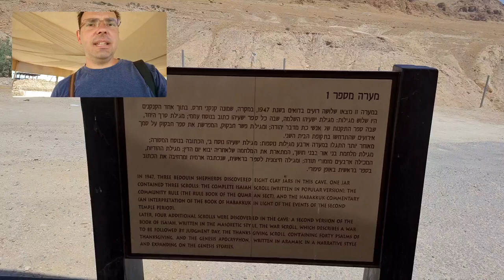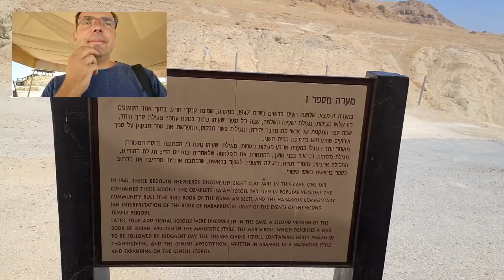Qumran 2021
A holt-tengeri tekercsek az időszámítás előtti három, illetve az utána következő első évszázadban keletkezett vallásos iratok, amelyeket egy korabeli zsidó szekta rejtett el a Holt-tenger sivatagos partján lévő barlangokban. Az iratok nagyrészt megfelelnek az Ószövetség ismert fejezeteinek, de jelentős különbségeket is felfedeztek bennük a kutatók, és korábban ismeretlen szövegeket is találtak.